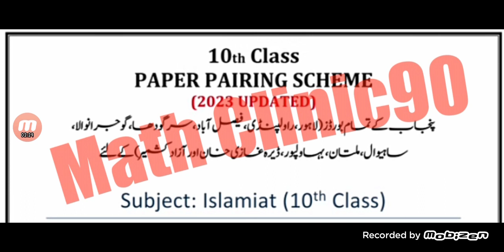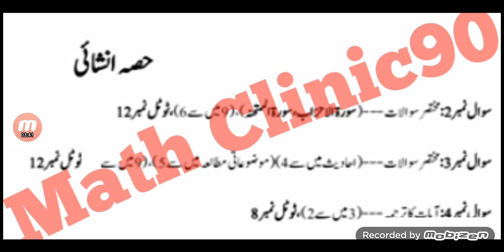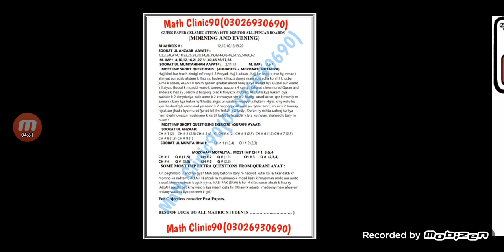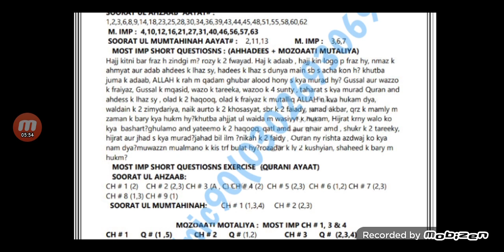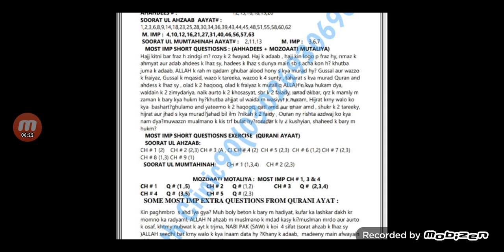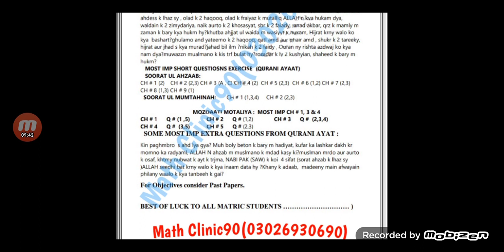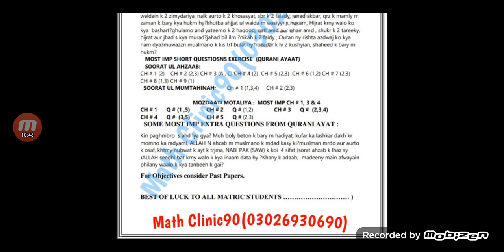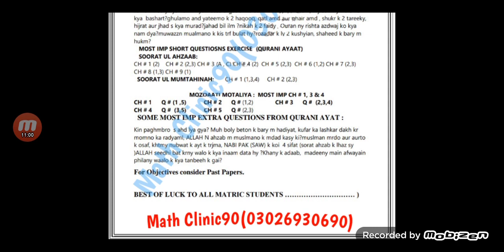Guess Paper Islamiyat Compulsory Class10th|Paper Scheme And Board Pattern@MathClinic90